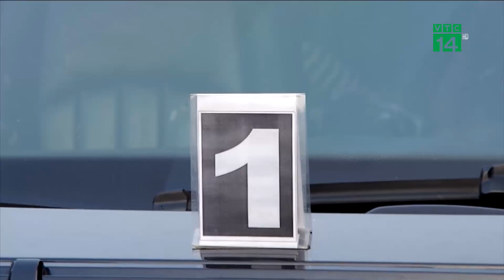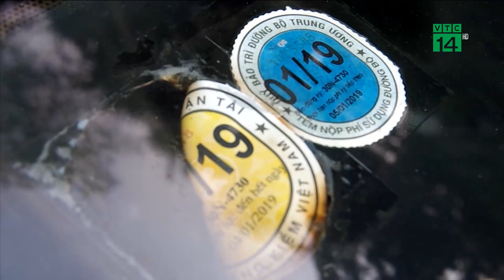VTC14 | Cả gia đình tử vong trong ô tô Mercedes: Bí ẩn trần xe bị cháy?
(VTC14) - Người dân sống tại TP Hà Giang, tỉnh Hà Giang vẫn đang xôn xao về trường hợp cả gia đình gồm 2 vợ chồng và đứa con nhỏ 9 tháng tuổi chết bất thường trong một chiếc xe ô tô Mercedes vào chiều ngày hôm qua, 20/3. Đến thời điểm này, sau khi khám nghiệm hiện trường, cơ quan chức năng còn phát hiện nhiều dấu vết bất thường trên chiếc xe ô tô này.